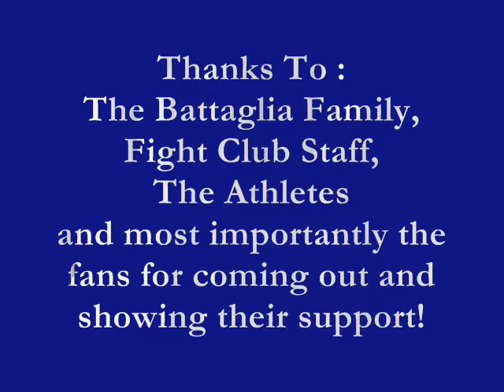Out Door Wars.wmv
Garage Muscle had the honors of sponsoring another great event, Saturday September 25,2010 at Dooley's Pub in Sterling Heights, MI. This venue was an outdoor event marking the first annual "Outdoor Wars"  despite the chilly weather, fans and supporters still made a presence and enjoyed a great show!